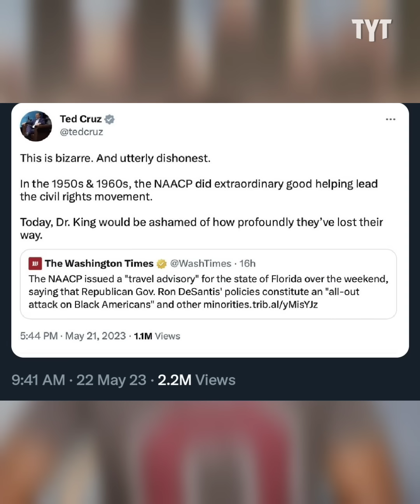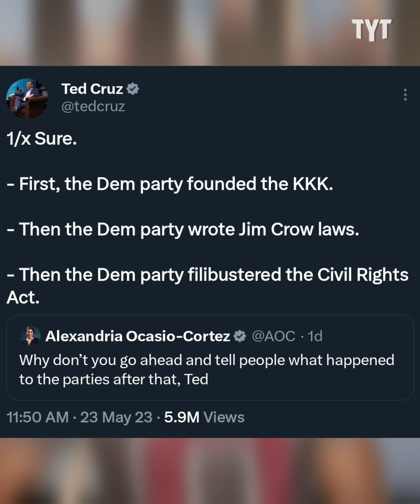Ted Cruz CRUMBLES Over AOC Call-Out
Ted Cruz resorts to fallacies and falsehoods after being called out by Alexandria Ocasio-Cortez on Twitter. Jeff Wiggins breaks it down on Rebel HQ.